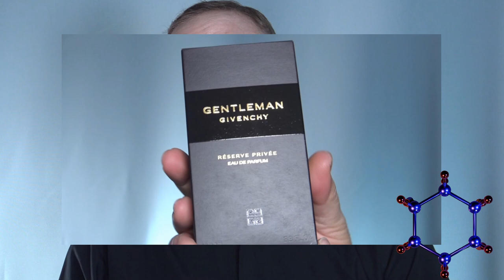Givenchy Gentleman Reserve Privée Eau de Parfum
Os dejo con la review de la nueva fragancia de Givenchy que ya lleva algún tiempo con nosotros. Espero la disfrutéis.
HEROD 125 ML
HEROD 75ML
AMOUAGE BOUNDLESS
40 KNOTS 100ML
40 KNOTS 50 ML
MOSCHINO UOMO
CRISTAL 30 ML
CRISTAL 50ML
40 KNOTS 100ML
40 KNOTS 50 ML
Versace The Dreamer 100ml
Baraonda Extrait de Parfum
Burberry for men
Burberry London eau de parfum 100ml

GENTLEMAN CLASICA
GENTLEMAN BOISEE
BLUE LABEL